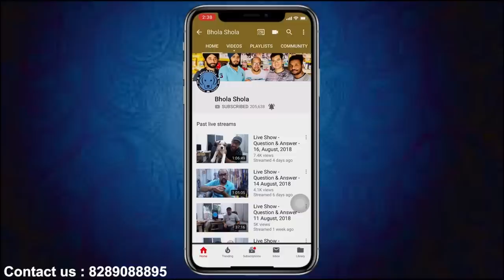Puppy Care - Do Dogs Need to Wear Clothes in Winter? When Should I Put Sweater, Coat & Jackets?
Social Links

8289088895,  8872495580, this no. you can contact or leave WhatsApp message Apologise for the delayed reply because we will start proper working after properly over lockdown

For joining in contest you have to Watch this video until the end Bhola Shola's First Dog | FREE | Giveaway | Puppy | German Shepherd | PUG | Harwinder Singh Grewal
2- Mention Something special about this breed in Comment Section
3- your Comment Should need to be Unique
4- Each User can only comment once [user with more than one comment will be disqualified]
8- Contestants should Need To Keep Their

Should I Put a Winter Coat on My Dog?

As the temperatures drop, dog parents may be wondering whether their dogs need winter coats to stay safe and warm during the frigid season. Not all dogs need a winter coat, and in some cases, the extra layer of warmth can actually do more harm than good. However, under the right conditions, most dogs can benefit from an extra layer of protection from the elements. Find out below when it's safe, and necessary, to put a winter coat on your dog.

Why Do Pet Owners Buy Winter Coats for Their Dogs?
Sometimes, the decision to put a winter coat on a dog is purely emotional. Walking your dog in frigid temperatures can be emotionally distressing because of your concern for your dog. Since most dogs require time outside in order to go to the bathroom and release excess energy, it's no surprise that dog owners would take a rather-safe-than-sorry approach.

Other times, the decision can be driven by fashion. Earlier this year, the American Pet Products Association reported that $16.01 billion was spent in the last year on pet clothing as well as collars, leashes, toys, and pet tech products—up seven percent from the previous year. As younger generations move from pet ownership to pet parentship, the pet industry is moving toward a more "humanistic approach," prompting brands to offer designer products for pets, including a wider variety of clothing options for dogs

Considerations Before Putting a Winter Coat on Your Dog
Many factors come into play when determining whether or not you should put a winter coat on your dog. It’s important to take into account wind chill, whether or not your dog could get wet, and how sunny it is before taking your dog outside. When in doubt, play it safe. You can always take the coat off if your dog appears to be getting too warm. Any time you’re out in the cold and see your dog shivering, seeking out warmth, limping, slowing down, or acting anxious or distressed in any way, it’s time to go inside

A dog’s age, health status, and acclimation to cold temperatures should also be considered. Elderly, very young, and sick dogs can have trouble staying warm even under mild conditions, while a healthy adult dog who is used to the cold can be quite happy even when it’s very chilly

Which Dogs Benefit from a Winter Coat?
Small dogs have relatively more surface area through which to lose heat than big dogs, so all other things being equal, smaller dogs benefit from coats at higher temperatures than bigger dogs. A few breeds that fit this group are Chihuahuas, toy terriers, and Miniature Pinschers. Body fat helps hold the heat in, so a thin dog, like a Whippet or Greyhound, will often appreciate a coat more than an overweight dog. Dogs with very thin fur can get cold quite easily, so they are typically good contenders for a winter coat

Huskies
Newfoundlands
Chow Chows
Pomeranians
Komondors
Havanese
Bernese Mountain Dog
Bearded Collie
Great Pyrenees

Before choosing to (or not to) put a winter coat on your dog, ask your vet for advice specific to your dog.